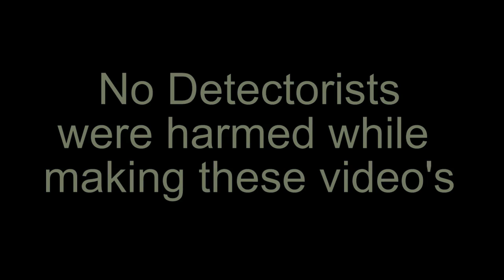Metal Detecting X-files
Video Clips with animation my first dable with after effects. film shot with a Sanyo hd 2000 so be kind. There are lots I would do differently.